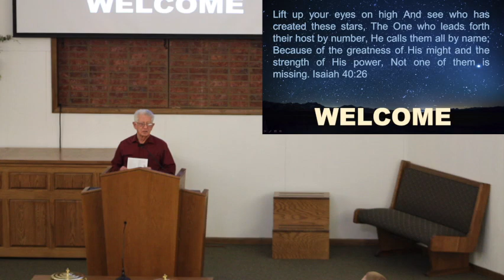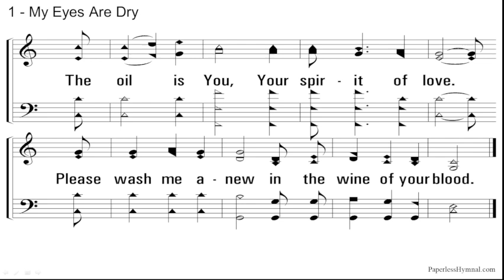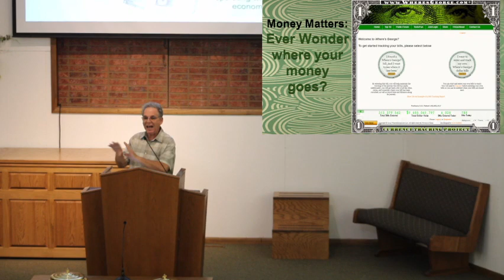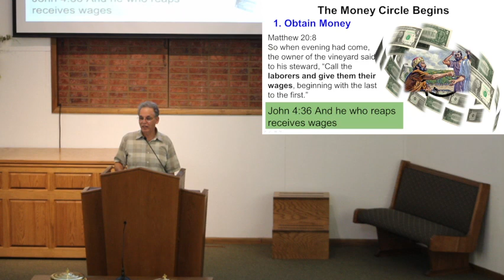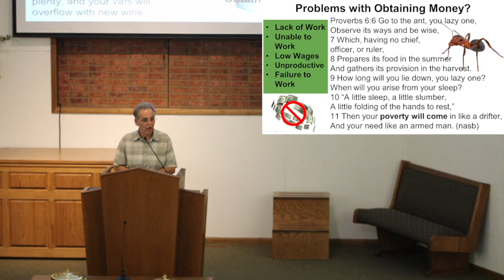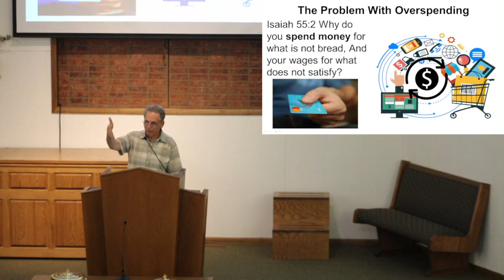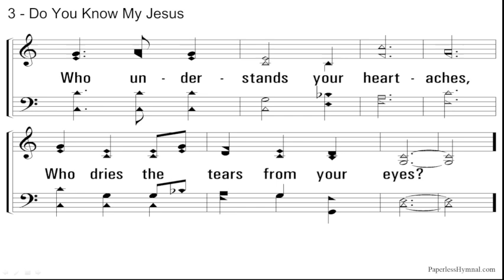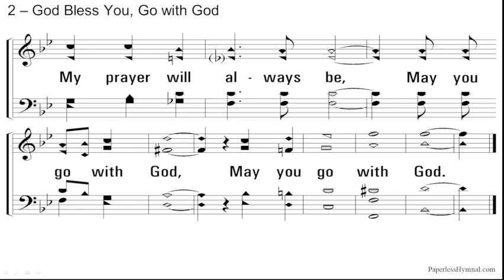3/05/2023 Sun PM Money Matters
3/05/2023 Sun PM Money Matters